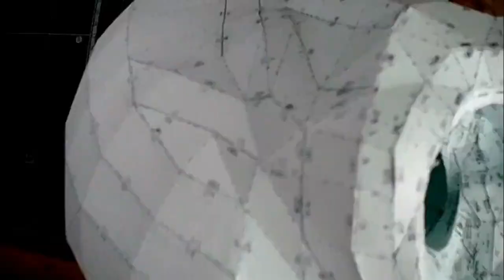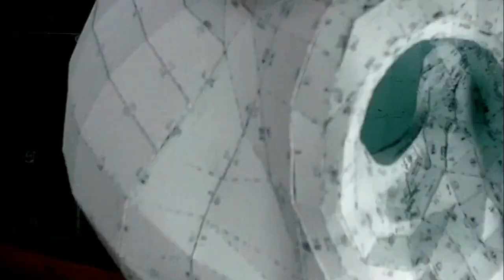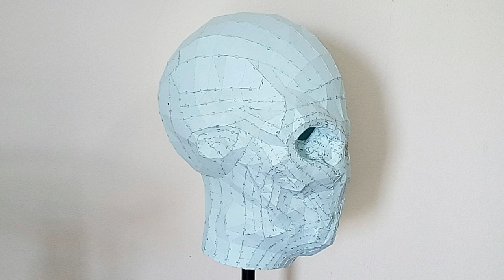Dr Who - The Silence - Papercraft Projects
Dr Who - The Silence

01, 08 Sheets of 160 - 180 gsm A4 paper,
02, Printer
03, Craft knife
04, PVA glue
05, Files ( Links Below)

Score all lines before bending.
Lines marked - - - - - - - - - - - - - - - - are to be bent down.
Lines Marked _._._._._._._._._._._._ are to be bent up.